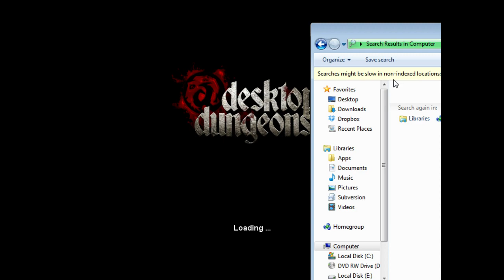Day 255: Desktop dungeon until sleep or something better